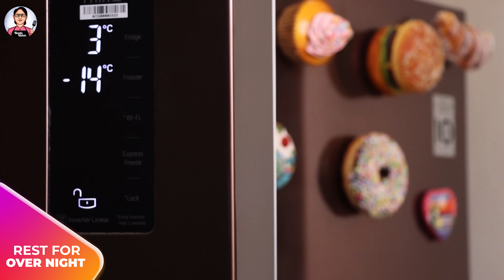Muskmelon Kulfi | ख़रबूज़े की कुल्फी | Homemade Kulfi | Easy Kulfi | Kulfi & Shake Masala Kitchen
Aaj Masala Kitchen Me Ban Rahi Hai Muskmelon Kulfi Recipe. Thandi Thandi Kharbooje Ki Kulfi Aur Kharbooja Shake Peekar Garmi Door Bhagaiye.

आज मसाला किचन में बन रही है गर्मियों में राहत देने वाली और सबको पसंद आने वाली टेस्टी खरबूजा कुल्फी। ठंडी ठंडी खरबूजे की कुल्फी और खरबूजा शेक और  गर्मी दूर  भगाइये, ठेले वाली कुल्फी, मटका कुल्फी, दूध की कुल्फी 1 बार बना ली तो बार-बार बनाएंगे | गर्मियों में घर पर बाजार जैसी कुल्फी का आनंद ले घर बैठे। कुल्फी रेसिपी, आइसक्रीम रेसिपी, मलाई कुल्फी, दूध कुल्फी, ड्राई फ्रूट कुल्फी, इंस्टेंट समर कुल्फी रेसिपी जरूर बनाये, बादाम कुल्फी, पिस्ता कुल्फी, ड्राई फ्रूट कुल्फी, खरबूजा शेक, मिल्क शेक, समर ड्रिंक, फ्रूट शेक, बिस्कुट से कुल्फी, बिस्किट कुल्फी, बस दूध उबाले और अपनी पसंदीदा मटका कुल्फी बना डाले | मार्केट जैसी मलाईदार कुल्फी, मावा मलाई कुल्फी, मलाईदार कुल्फी | मसाला किचन की कुल्फी रेसीपी एक बार जरूर बनायें और टेस्टी मावा कुल्फी को शेयर करना न भूलें | मसाला किचन | पूनम देवनानी रेसिपी

INGREDIENTS:
For Muskmelon Kulfi:
* Musk Melon(खरबूजा) - 1 Nos
* Water(पानी) - 2-3 Spoon
* Full Cream Milk(दूध) - 1 Litre
* Sugar(चीनी) - 1/2 Bowl
* Dry Fruits(सूखे मेवे) - Some

For Muskmelon Shake:
* Muskmelon Pulp(खरबूजे का पल्प)
* Ice Cubes(बर्फ के टुकड़े)
* Sugar(चीनी) - As per taste
* Chilled Milk(ठंडा दूध) - Some
* Pistachio(पिस्ता) - Some
* Rose Petals(गुलाब की पंखुड़ियां) - Some

RECIPE:
Trim the top of the muskmelon and keep it aside. Scoop out the seeds from the center of the muskmelon.
For Kulfi, Keep a heavy and wide pan or Kadai on the flame & put some Water & Full Cream Milk to it. Stir it continuously & boil it till becomes half of its initial quantity. Then put Sugar & finely chopped Dry Fruits & cook on a slow flame. Turn off the flame and keep it for cooling down completely. Place the Muskemon in an upright position in a bowl. Pour the prepared mixture into the muskmelon & place the top part of the muskmelon on it. Freeze overnight or until set completely. Finally, take the muskmelon kulfi out of the freezer & carefully cut it into wedges & serve it. In this way, tasty Muskmelon Kulfi will get ready so easily at home.
For Muskmelon Shake, take a juicer grinder, put some Muskmelon Pulp, Ice Cubes, Sugar & Chilled Milk. Grind well & pour it into the glass. Garnish with finely chopped Pistachio & Rose Petals & serve it chilled.

KITCHEN PRODUCTS I USED:
Wooden Chopping board
Measuring cup
Steel ladle (Ladle set)
Serving Plate (White)
Serving Plate
Glass serving bowl

Masala Kitchen me aaj ban rahi hain Muskmelon Kulfi & Muskmelon Shake Recipe. Thele Wali Kulfi, Mawa Malai Kulfi, Fruit Kulfi, Dudh se Market Jaisi Kulfi Banaiye. Thele Wali Kulfi, Matka Kulfi, Malaidar Kulfi, Dessert Recipe, Cut Gola Kulfi, Milk Icecream Recipe, Pista Kulfi, Icecream Recipe, Homemade Icecream, Malai Kulfi, Milk Kulfi, Dry Fruit Kulfi ek bar zaroor try keejiye | bajaar jaisi MalaidarTasty Kulfi banaye ghar par asani se. Homemade Kulfi, Summer Recipe, Kulfi Recipe bnayenge to sari Ice-Cream bhool jayenge. Recipe ko share karna na bhoolein | Masala Kitchen | Recipes By Poonam Devnani